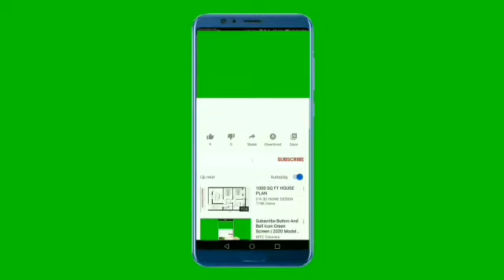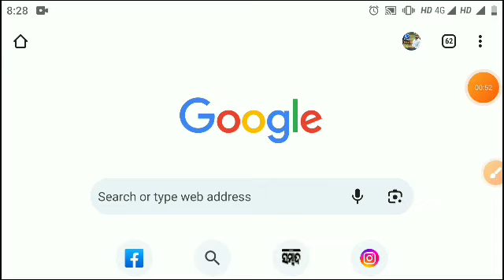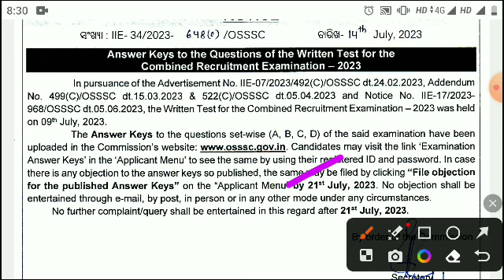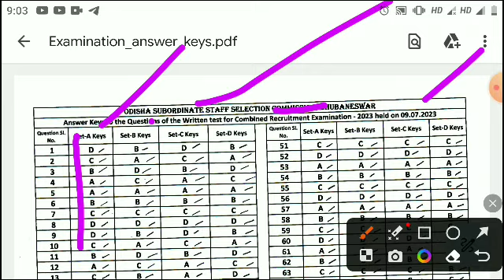PEO EXAM Answer Key ଆସିଗଲା || OSSSC